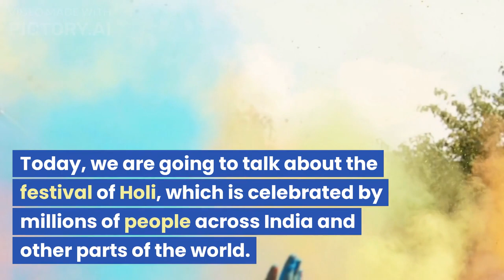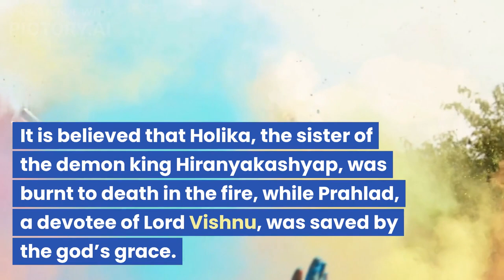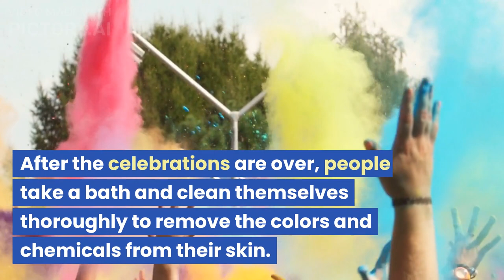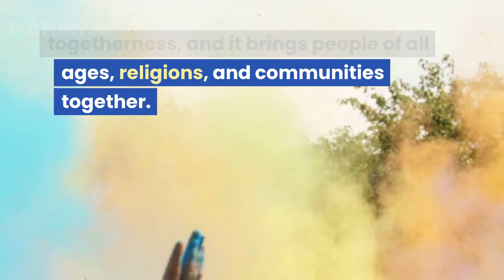Why Do we Celebrate Holi ?